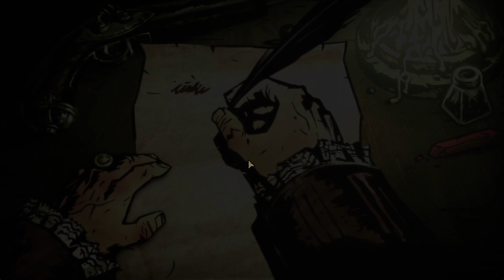Let's Play: Darkest Dungeon (Episode 1)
Today we try out a new game that was just released in full access on January 19, 2016! Check out a summary below: